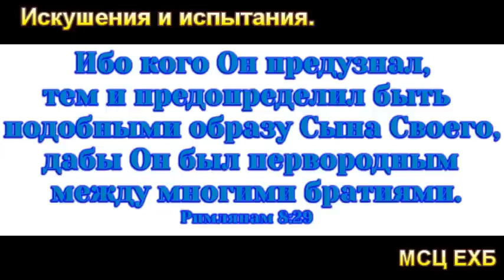"Искушения и испытания". Д. Самарин. МСЦ ЕХБ.